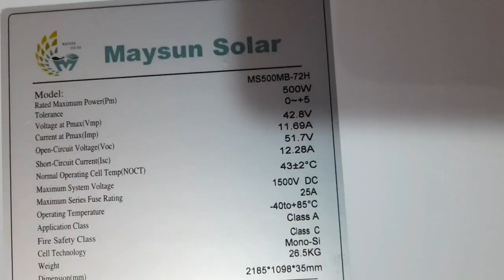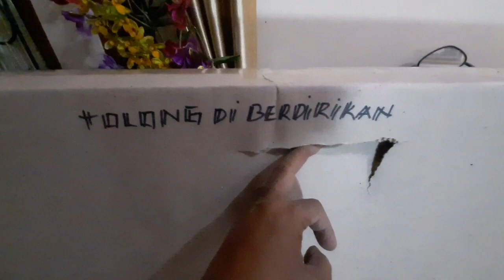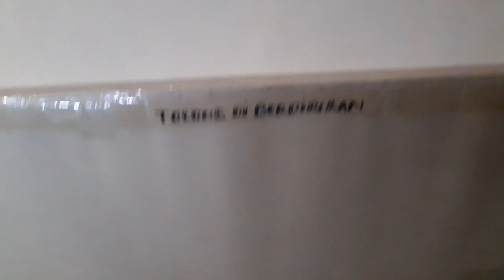unboxing panel surya 500wp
Panel Surya 500WP Mono (Maysun Solar) 50H 10BB (Terbaru)
Model type:
Related maximum power(Pm) 500W
Tolerance +/- 5%
Voltage at Pmax (Vmp) 42,8V
Current at Pmax (Imp) 11,69A
Open Circuit Voltage (Voc) 48,06V
Short Circuit Current (Isc) 9,90A
Normal Operating Cell Temp 43+/- 2”
Maximum System Voltage 1500VDC
Maximum Series Fuse Rating 25A
Operating Temperature -40” to +85"
Application Class : Class A
Fire Satety : Class C Cell
Technology Mono-Si
Weight 26,5KG
Dimension panel (mm): 2185 x 1098 x 35 mm Number of Cell : 150cell ( 5x30 )

Fitur produk:
-Menggunakan Sel Surya berkualitas tinggi -Menggunakan Low iron tempered glass, anti UV berkualitas tinggi
-Dengan pengujian kinerja pada setiap modul, menjamin kualitas produk dan kinerja output -Mengunakan anodization frame alumunium dengan anti karat, untuk memastikan tetep bekerja pada outdoor..

Smoga bermanfaat.